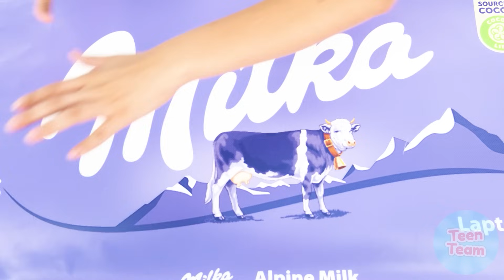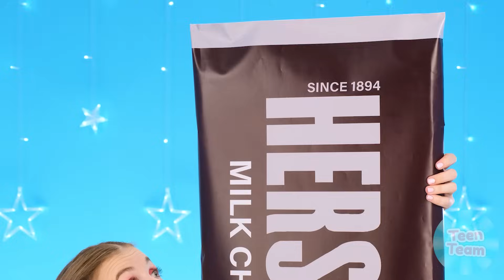تحدي لوحة كبيرة أو متوسطة أو صغيرة | تحديات مضحكة TeenTeam Challenge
ومن سيحصل على الجزء الأكبر؟! انضم إلى التحدي الجديد!